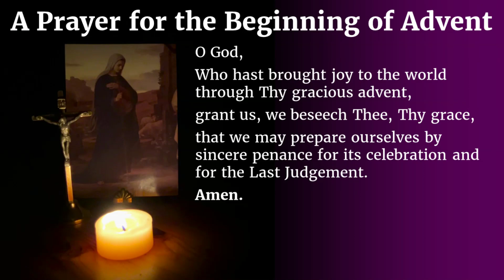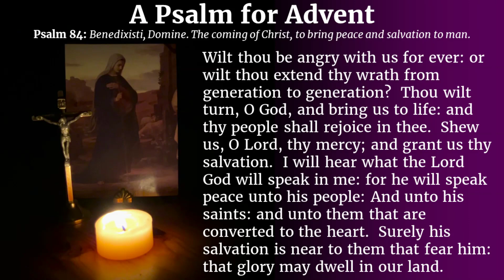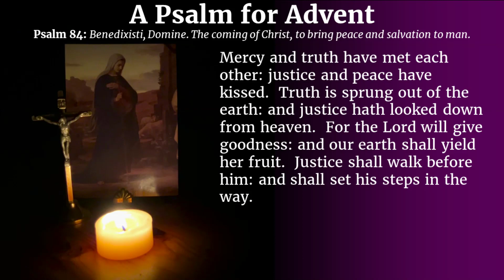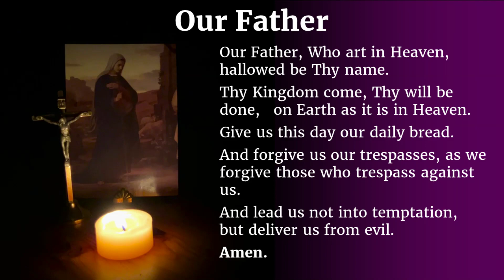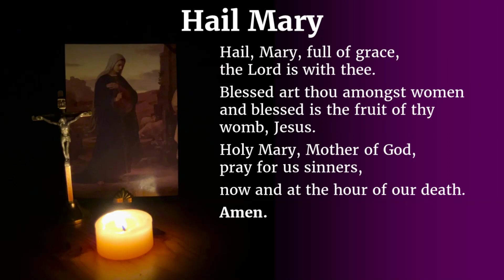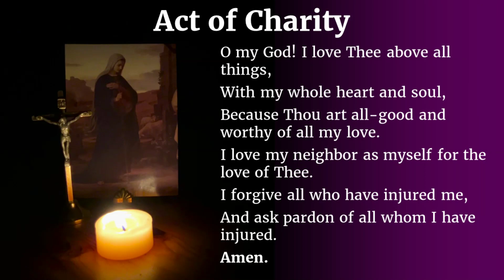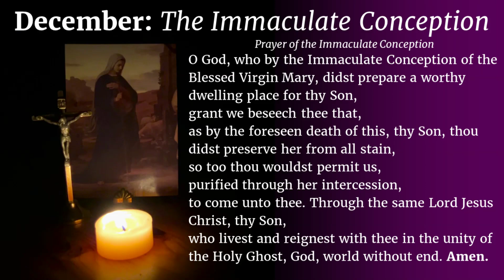Traditional Catholic Morning Prayer | First Week of Advent | December 2023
Traditional Catholic morning prayers to help start your day off properly. December is dedicated to the Immaculate Conception of the Blessed Virgin Mary. Prayers for the First Week of Advent and for Feast of the Immaculate Conception, a Holy Day of Obligation (December 8).

0:07 Sign of the Cross
0:18 Prayer before Praying
0:30 A Prayer for the Beginning of Advent
0:51 Psalm 84: A Psalm for Advent
2:21 Morning Offering
2:49 An Act of Adoration
3:23 Our Father
3:45 Hail Mary
4:03 Acts of Faith, Hope, Charity
5:15 Guardian Angel
5:29 Prayer of the Immaculate Conception
6:04 Prayer to Our Lady of the Immaculate Conception

Faith of our Fathers! Holy Faith! We will be true to thee till death.